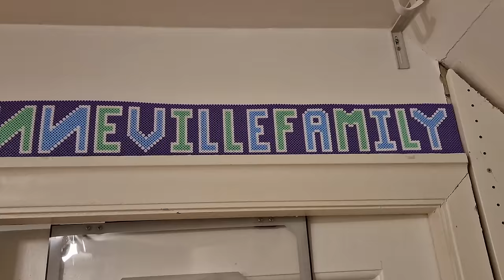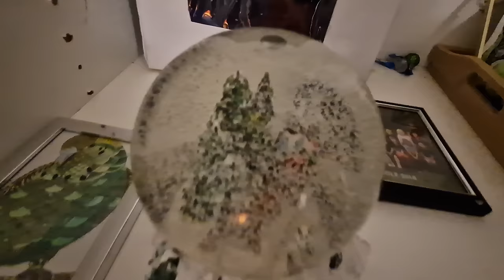SOFIAS NYE VÆRELSE😍